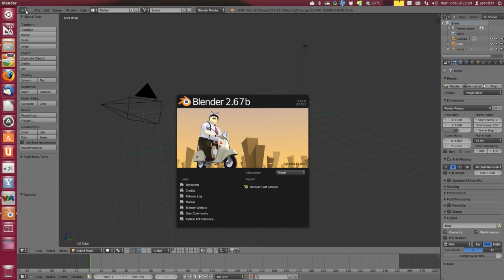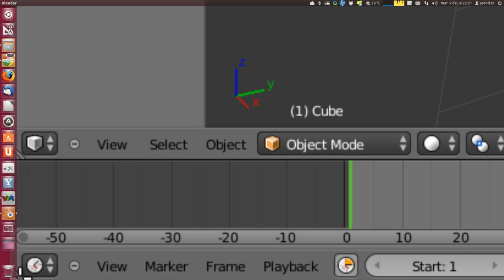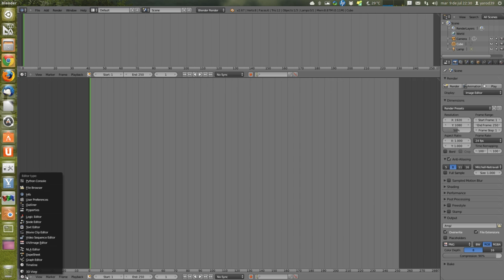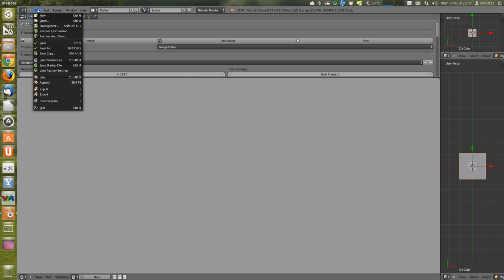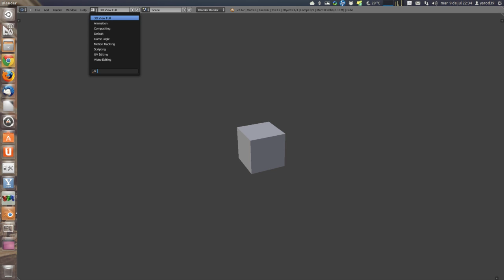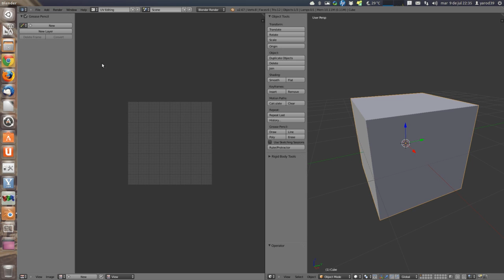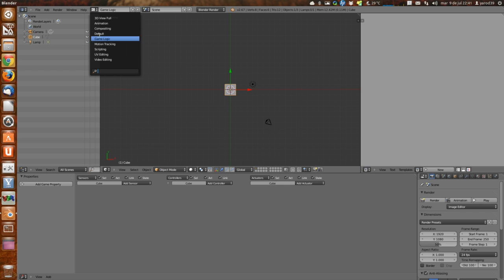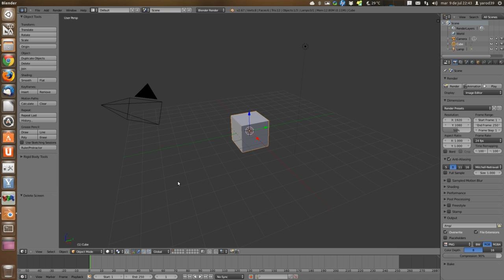TUTORIAL BÁSICO DE BLENDER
DUPLICADO DE VENTANAS, PERSONALIZACIÓN DE LA INTERFAZ, DISTINTOS ENTORNOS PRECONFIGURADOS